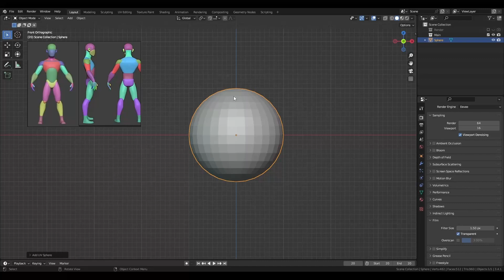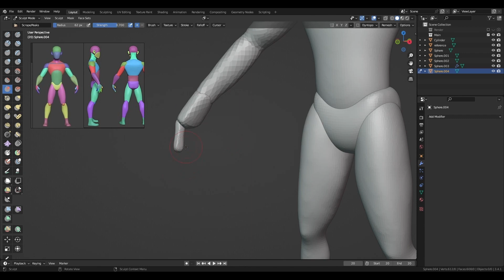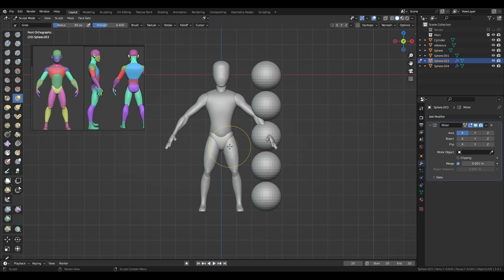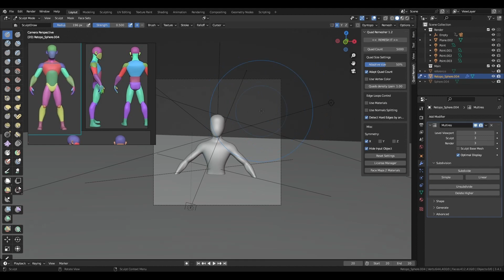SCULPTING a Base Mesh - CUSTOM 3D Stylized Character in BLENDER for 3D PRINTING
This is the first video of a base mesh for our CUSTOM 3D Stylized Character project, sculpted in BLENDER. This project is focusing in characters for 3d printing. Along the video I will give some tips for begginers in 3d modeling and 3d printing. If you want to know more about tutorial, timelapses and content about 3d modeling and 3d printing.

Cults3D: LukLab3D